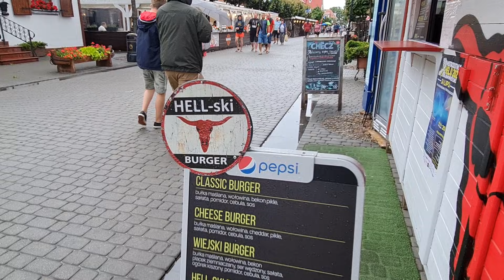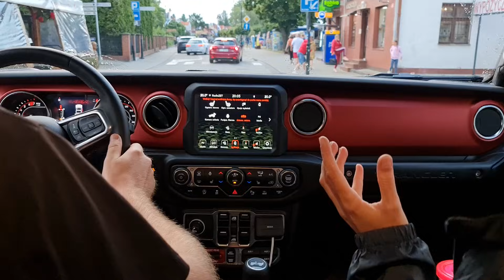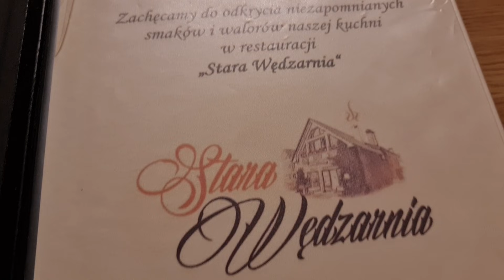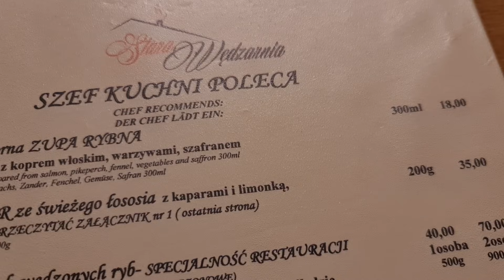ZGÓL BRODE DZIADU !!! co dalej?